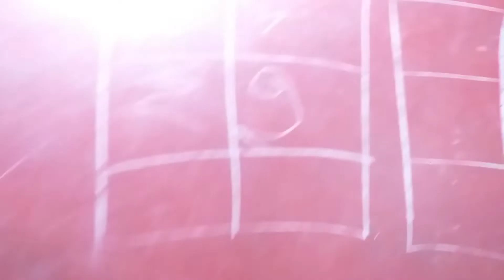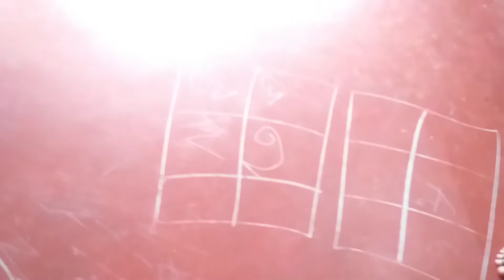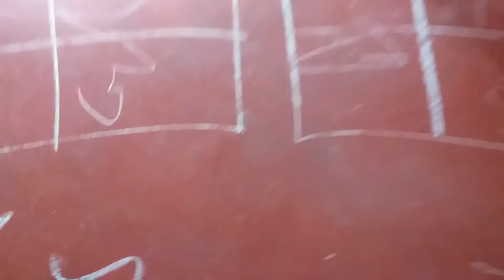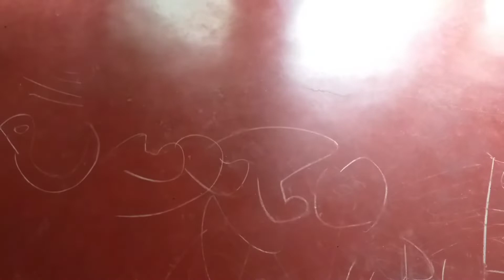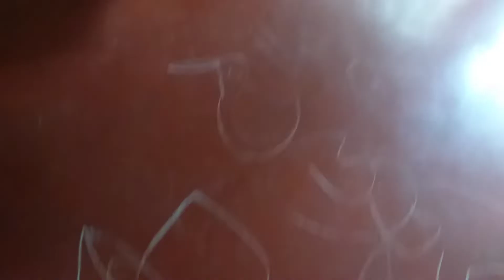কৃশানু - র খেলার নতুন স্টাইল, সাথে রইল চিকেন স্টু রেসিপি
ভিডিওটা ভালো লাগলে অবশ্যই একটা লাইক করে দিও কমেন্ট এবং শেয়ার করতে একদম ভুলবেনা | যারা যারা এখনো আমার চ্যানেলটা সাবস্ক্রাইব করেননি তাড়াতাড়ি আমার চ্যানেলটা সাবস্ক্রাইব করে দাও আর পাশে থাকা বেল আইকনটি প্রেস করে দাও যাতে তোমরা আমার একটা ভিডিও মিস না করো আমার এখানে ভিডিও আপলোড হওয়ার সাথে সাথেই তোমাদের কাছে ভিডিও নোটিফিকেশন পৌঁছে যায়  |

সম্পূর্ণ ভিডিওটি দেখার জন্য সকলকে অনেক ধন্যবাদ|